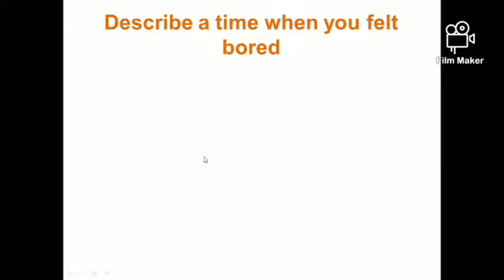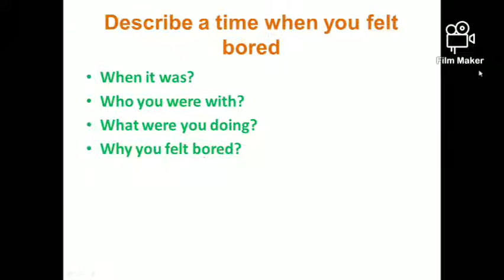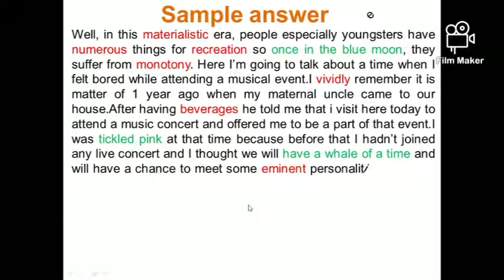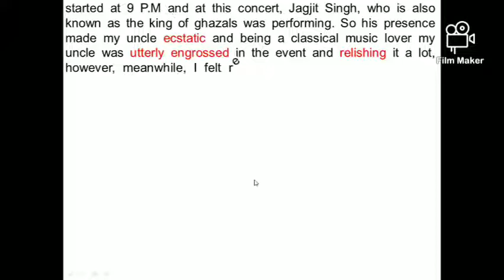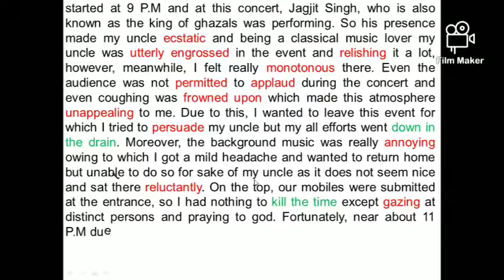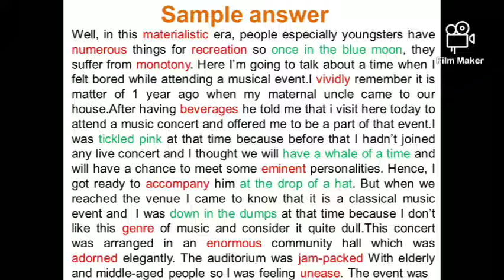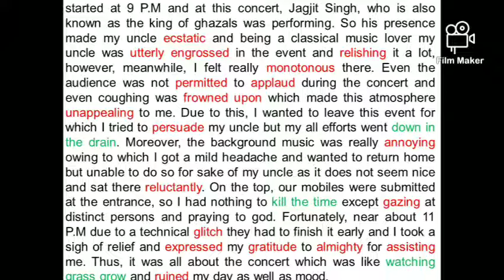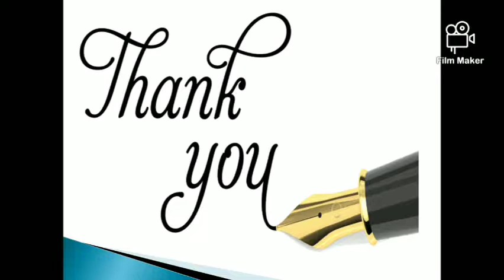Describe a time when you felt bored:Jan to Apr 2021 Cue Card Sample AnswerllBand 7+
Hi viewers in this video I am going to provide you sample answer for Jan to April 2021 cue card:
Describe a time when you felt bored
with appropriate vocab and idioms